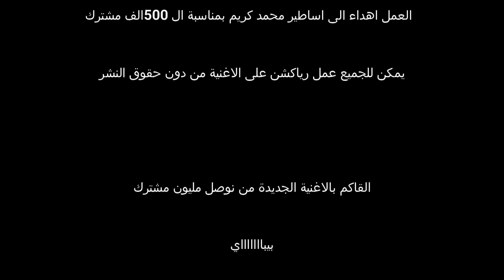Ali shodaa - Nary Nari (Exclusive Music Video) 2021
Ali_shodaa

Ali.shodaa

زهراء علي